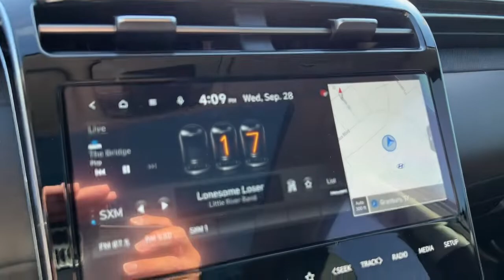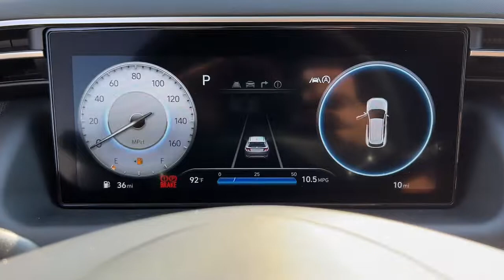2023 Hyundai Tucson Granbury, Fort Worth, TX PH162239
EXT_COLOR] New 2023 Hyundai Tucson available in Granbury, Texas at Shottenkirk Hyundai. Servicing the Fort Worth, TX area.

Shottenkirk Hyundai
4960 East Highway 377

Shimmering Silver 2023 Hyundai Tucson Limited FWD 8-Speed Automatic with SHIFTRONIC 2.5L I4 DGI DOHC 16V LEV3-ULEV70 187hpbrbrRecent Arrival! 26/33 City/Highway MPG